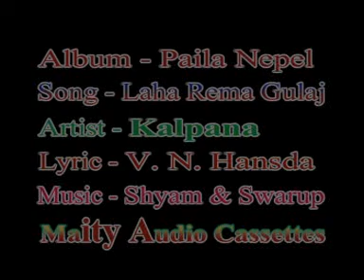Laha Rema Gulaj Baha..| PAILA NEPEL Album | Kalpana Hansda | Santhali Evergreen Song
Laha Rema Gulaj Baha..| PAILA NEPEL Album | Kalpana Hansda & V.N. Hansda | Santhali Evergreen Song

⇨Song : Laha Rema Gulaj Baha.
⇨Singer :  Kalpana Hansda
⇨Staring : Kalpana Hansda
⇨Album :  PAILA NEPEL (2004)
⇨Music Label : Maity Audio Cassettes